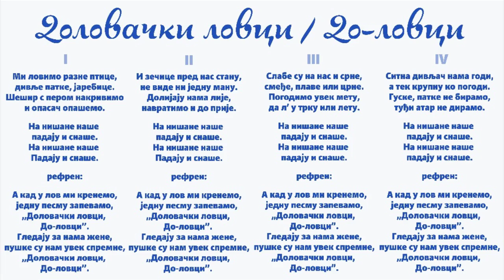„ДОЛОВАЧКИ ЛОВЦИ / ДО-ЛОВЦИ" - демо снимак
Песма: „ДОЛОВАЧКИ ЛОВЦИ / ДО-ЛОВЦИ" - демо снимак
Текст: Никола Радоњин и Мирослав Првуљ
Музика: Мирослав Првуљ и Никола Радоњин
Извођење (глас и гитара): Мирослав Првуљ